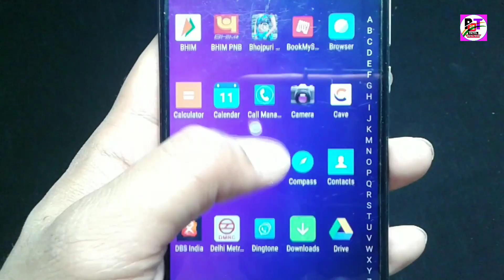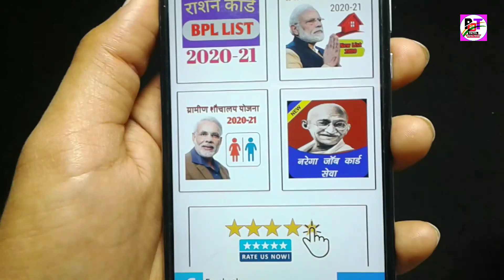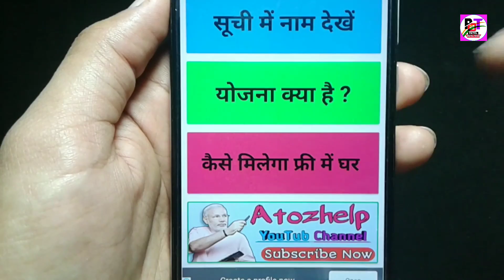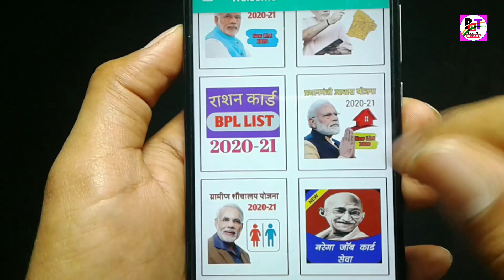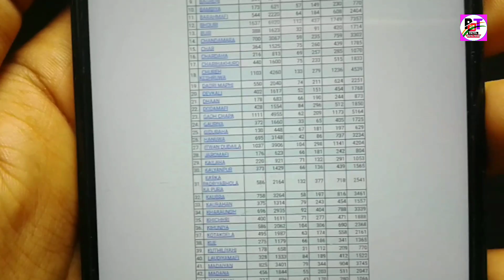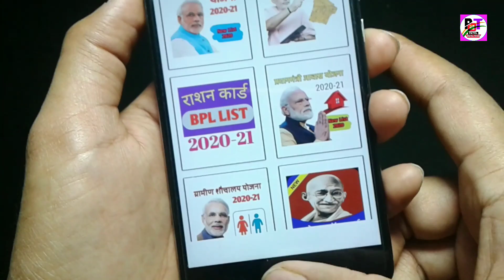मोदी सरकार किस किस के खाते में डाले 2000 रु और फ्री 3 सिलेंडर देगी देखे लिस्ट Mobile मे !! PDT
मोदी सरकार किस किस के खाते में डाले 2000 रु और फ्री 3 सिलेंडर देगी देखे लिस्ट Mobile मे !!

【Note:-  हमारे वीडियो से हमसे कोई भी शिकायत हो मेरे दोस्तों तो ऊपर दिए हुए मेल पर मुझे मेल करे और मैं उस गलती को सुधारने की पूरी कोशिश करूंगा |